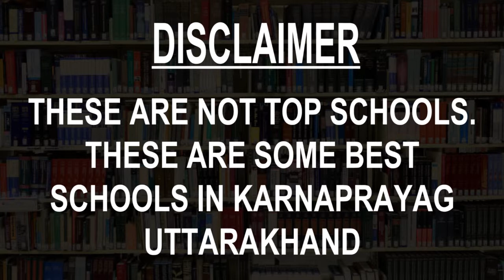Schools around Karnaprayag, Uttarakhand CBSE, Govt, Private, International | Edu Vision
Must Watch.. Best Schools around Karnaprayag - CBSE, Govt, Private, International

Listed Schools:
Government Inter-college School
JHS School Dwaridhar
Junior High School Koladungri
Kendriya Vidyalaya
Keshavas Boys School
National Public School
Peace Public School
Sushila Devi Inter College Siwai
T C A AND J HIGH SCHOOL
Uma Saraswati Vidya Mandir

This is not the listing of Top Schools around Karnaprayag, it's the list of best Schools around Karnaprayag as per the ratings given by our users.